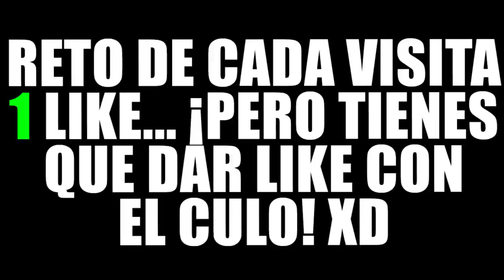¿¡MI CASA SE TRANSFORMA EN CASA DE DIAMANTES!? | MINECRAFT TROLL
¿¡MI CASA SE TRANSFORMA EN CASA DE DIAMANTES!?